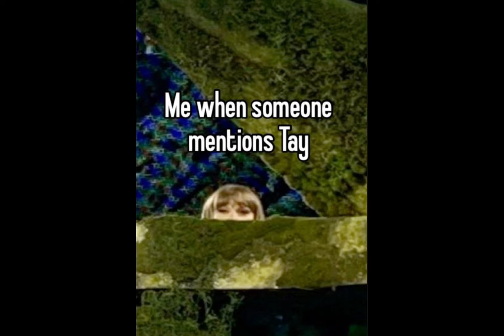13 Memes only SWIFTIES understand…